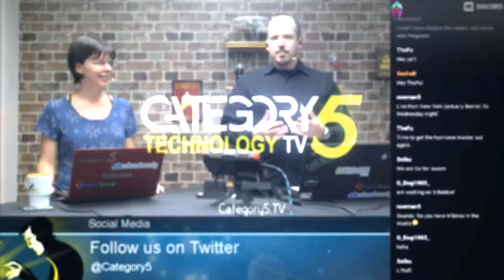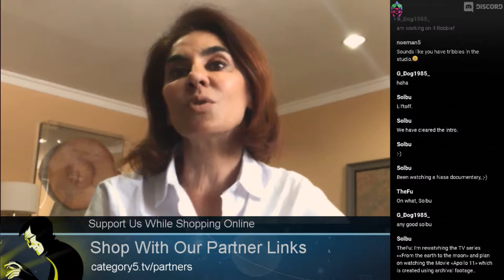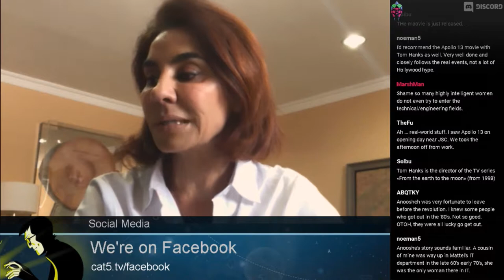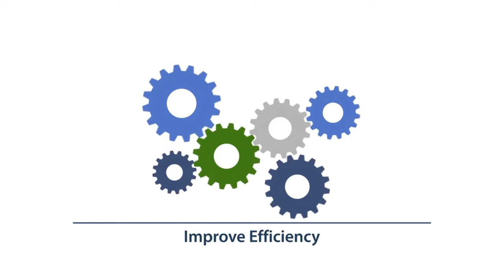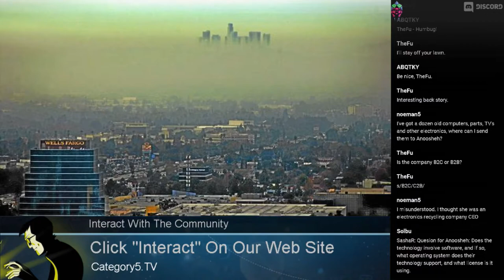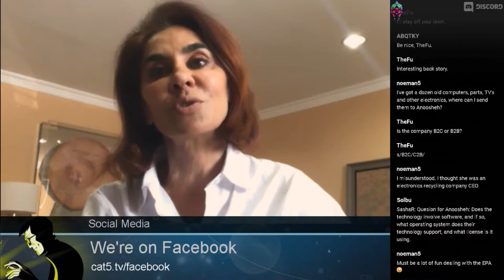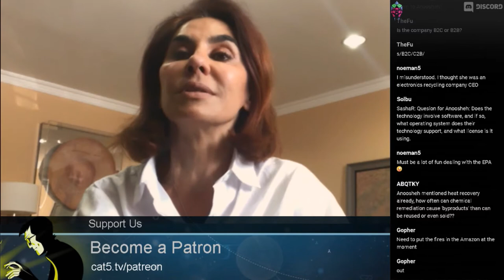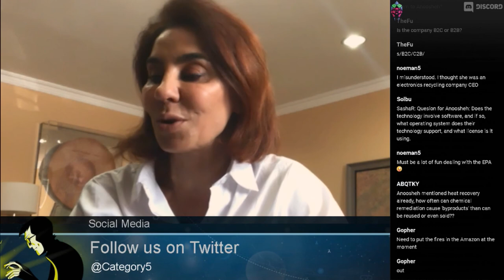Fighting Pollution, Gender Stereotypes, and Cultural Opposition - Category5 TV Network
Our President & CEO, Anoosheh Oskouian, chitchats with Robbie Ferguson of Category5 TV on the inside scoop of her journey as a young, Iranian female chemical engineer prior to starting her company Ship & Shore Environmental.

Join them in their lighthearted conversation about pollution control technologies, surpassing cultural limitations, and female stereotypes in a male-dominated industry.